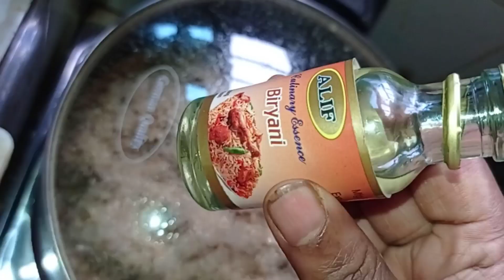মজাদার গরুর বিরিয়ানি ঠিক যেনো দোকানের মতো করে বিরিয়ানি রেসেপি